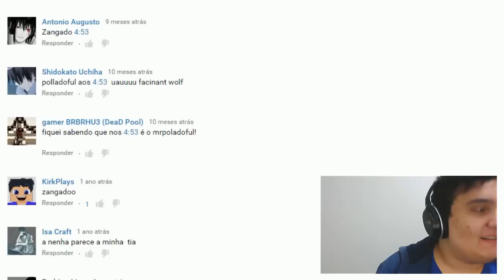NOSTALGIA YOUTUBERS BRASILEIROS UNIDOS